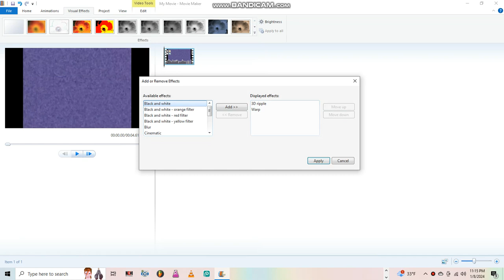How to make pow sho on wmm